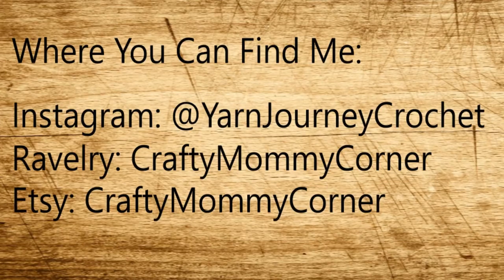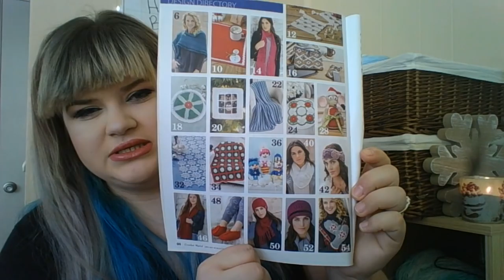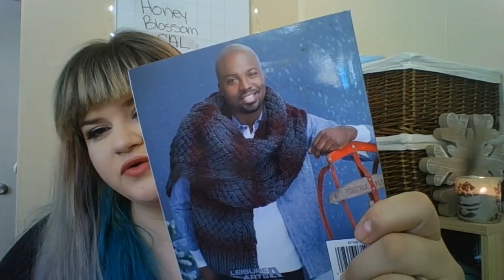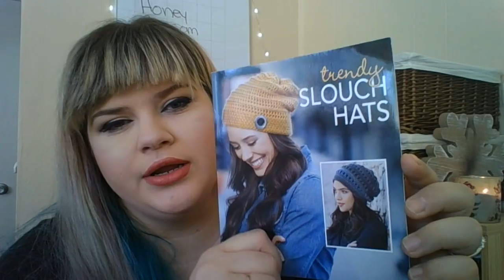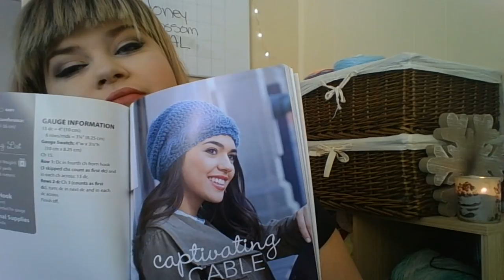Yarn Journey Crochet Podcast Ep. 11 - The CAL Begins!!!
This is a podcast about Crochet, Yarn, and Knitting.

Honey Blossom CAL:
Honey Blossom Shawl by Jinty Lyons
Starts TODAY!!! - February 14th
Prizes:
Lion Brand Mandala Sphinx (2)
Lion  Brand Mandala Ghome (2)
Patterns
Rules are in the Ravelry Thread!

Finished Objects:

Erigeneia by Silke Terhorst
Yarn: La Jolla Yarn
Colorway: PB&J
Yarn: Loops and Thread Woolike
Colorway: Amethyst

Glacier Cowl by Jeanne Steinhilber (And Ear Warmer)
Yarn: Premier Sweet Rolls
Colorway: Gelato Pop

WIPS

Glacier Cowl By Jeanne Steinhilber
Yarn: Premier Sweet Roll
Colorway: Ice Pop

Secret Path Shawl by Joanna Lindahl
Yarn: Three Irish Girls
Colorway: Fly Me to the Moon

Supernatural Blanket by CraftyMommyCorner
Yarn: Loops and Threads Impeccable
Colorway: White & Black

Brighten My Day Wrap by Nancy J. Thomas
Yarn: Red Heart With Love
Colorway: Renaissance
Yarn: Red Heart Super Saver
Colorway: Aran Fleck

Colorway: Day Glow
Yarn: Big Twist Value
Colorway: White

Knitted Beanie
Yarn: Woolzee
Colorway: Ivory and Olive

LIBRARY LOVE

Easy Super Scarves by Leisure Arts @ Walmart
Trendy Slouch Hats by Leisure Arts @ Walmart

Accessories:

16" Bamboo Needles

Michaels & Joann has military discount!